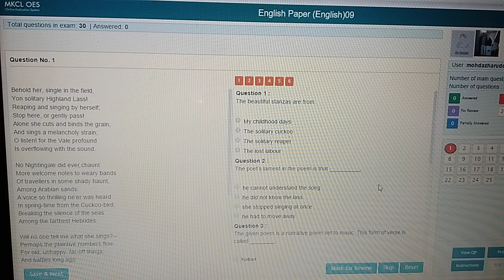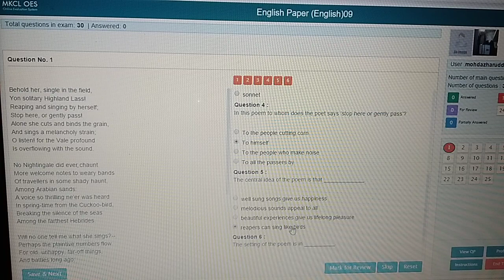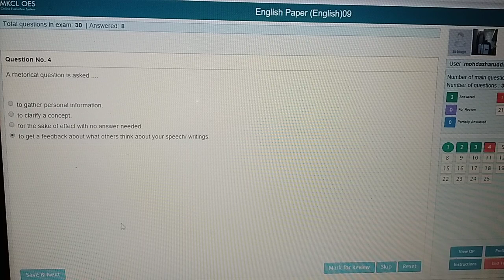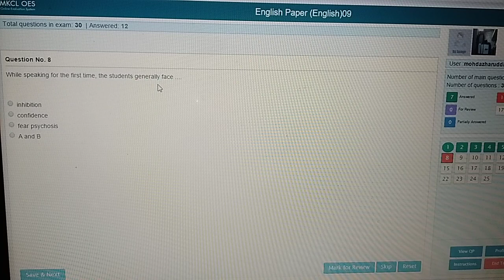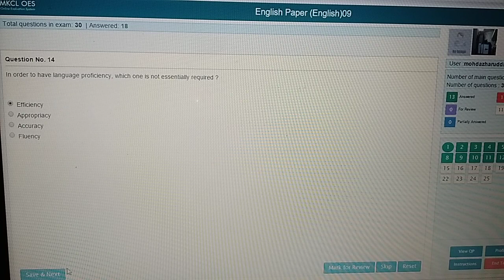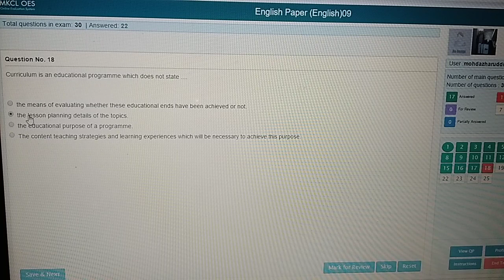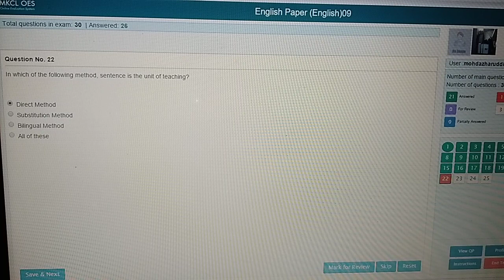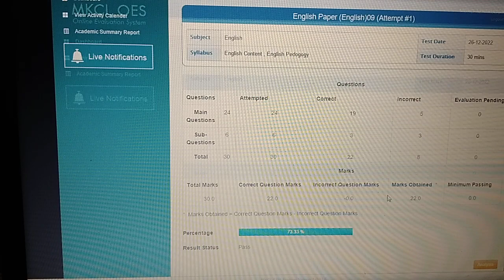English / Language I / II, CTET PAPER II - MOCK IX